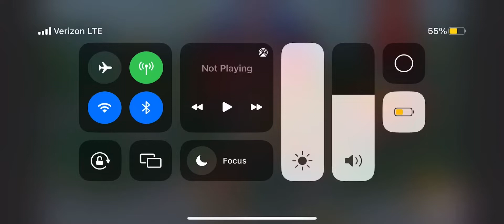Mickey and Donald have a farm mesekea-mousekea-doo song